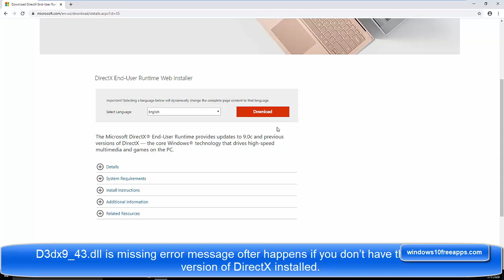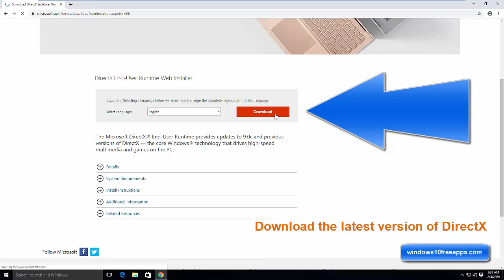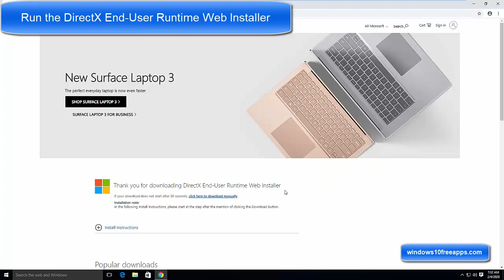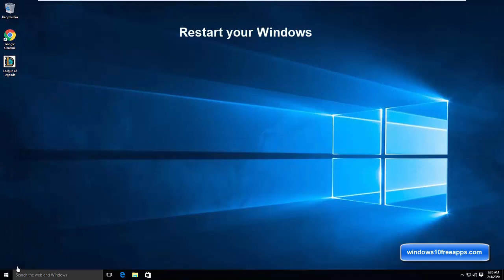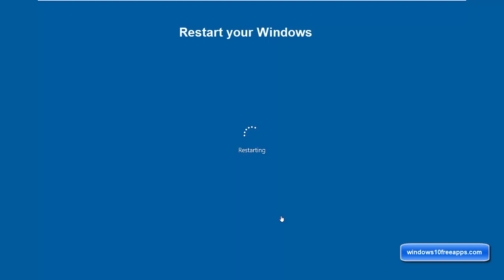How To Fix D3dx9_43.dll missing in Windows 10/8/7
D3dx9_43.dll is missing error message ofter happens if you don’t have the necessary version of DirectX installed. To fix the problem, you can download and install the latest version of DirectX.
D3dx9_43.dll missing League of Legends